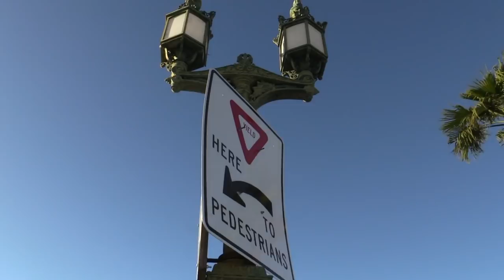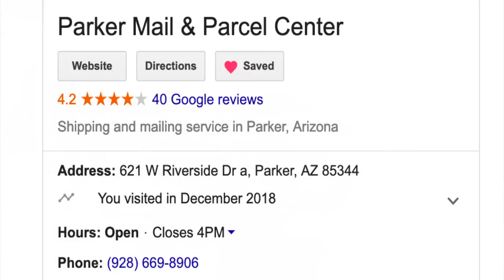Van Build Details | Supplies? Parking? Feeling the love?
Amazon van build wish list

If you would like information on this year's van build fest, visit: enigmaticnomadics.com for dates, what to expect and to sign up for work or as a volunteer. See you there!

OR

2/0 Copper Wire Lugs $19.17

150 Amp Circuit Breaker $24.99

12V Continuous Duty Solenoid $18.80

4 Z-Brackets